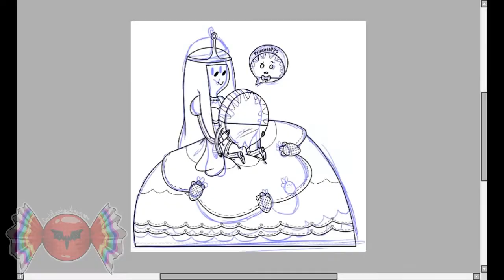Princess Bubblegum and Peppermint Butler speedpaint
I've been in the mood to draw princess bubblegum and other adventure time things lately.

- G.R.V.